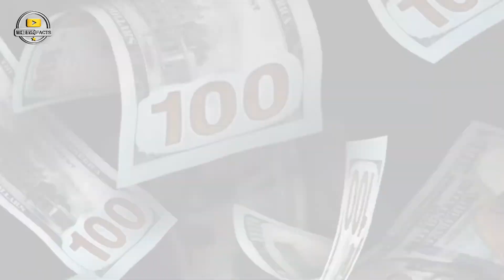Top 10 Intresting Facts About Spece | Space Facts In Hindi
Top 10 Intresting Facts About Spece | Space Facts In Hindi | Space Facts
space facts
facts about space in english
outer space
space
facts about space and stars
facts
interesting facts
terrifying space facts
scary facts about space
amazing facts
new space facts
recent space discoveries
scary space facts
50 new space facts
facts
amazing facts
shorts
interesting facts
facts in hindi
youtube shorts
mind blowing facts
random facts
viral
hindi facts
space
fact video
viral facts
unknown facts
facts in telugu
space facts
interesting facts in telugu
fact
viral shorts
trending
science
kya apko pata hai facts
trending facts
psychology in hindi
ytshorts
top 10
kya ap jante hai facts
amazing facts about food
fun facts
trending shorts
top 10 interesting facts
psychological facts
health tips
viral video
most amazing facts
telugu facts
short
science facts
phychology facts
astronomy
facts mine
psychological facts in hindi
earth
planets
food
hindi tv india
solar system
the fact
latest facts
new facts
interestingfacts
facts about love
viralshorts
do you know facts
facttecz
psychology facts in hindi
daily facts
healthy food eating facts
raj aman facts
facts video
universe
human brain
intresting facts in hindi
nasa
dooneese
astronauts in space facts
amazing space facts for kids
apollo space facts
space facts about earth
cool space facts
factolio facts
factolio viral
factolio shorts
factolio
10 amazing facts about mars
mars rover
top 10 facts about mars
mars 101
fun facts about mars
mars mission
mars planet
mars planet facts
amazing mars facts
planet mars facts
10 facts mars
facts about planet mars
10 facts about mars
mars facts for kids
amazing facts about mars
planet mars
mars
mars facts
the human brain
physiological facts
mind blowing
human body
fun facts about the brain
facts about the human brain
cool facts about human brain
brain facts
ro
rockford illionis
shortsvideo
satellite kab girta hai
agar satellite gir jaaye to kya hoga
universal top fact
world top facts in hindi
world top facts
top facts
10 amazing facts
top 10 amazing facts about space in hindi
science of infinity
top 10 amazing facts about space
top amazing facts about space in hindi ||do you know?
bharat
india
world
new
conspiracy
interstellar
ufo sightings
physics girl
veritasium
astrokobi
science podcast
neil tyson
youtube short
sun
apollo
science literacy
animie rage moment
astrophysics
perspective
goes-16
astronomical scale
scale model
moon
the sun
scale models
moon's orbit
solar system model
scale of the universe
the moon
facts store
trending video
abrameng
volcanoes
volcano eruption
scary videos
physiological facts about human behaviour
iceland volcano
human phychology
arabic music
top 5 space facts
10 space facts
hyperiya thorpe prank
space facts in hindi
inappropriate
top 10 scary
things you wanna know
mountain facts
most amazing top 10 scary
that time i got reincarnated as a smile
human psychology facts
haunted house
facts about human behaviour
mount everest facts
tremor tremor fruit sound effect
phychology facts about love
phychology facts about human behaviour
teaching
sciencefact
historical facts
motivational
facts about human brain
inspirational
ytool
youtubeshorts
life saving facts
facts that will blow your mind
mysterious thing found in space
dailyfacts
crazy facts
top 10 anything
dinosaur bone in space
john f. kennedy hair in space
lunar cruiser space sailors
tesla roadster car in space
weird thing in space
car in space tesla
some interesting facts about space
most weird things sent to space
factaizfacts
factaiz facts
jankari hindi me
american president's hair sent to space
factoid facts
factoidfacts
shorts feed
things that will happen to earth
space se kya dikhta hai ll what is visible from space 🤯facts
how was the earth formed
mrbeast
facts must known
mustknownfacts
mustafa
shorts facts.
facts points